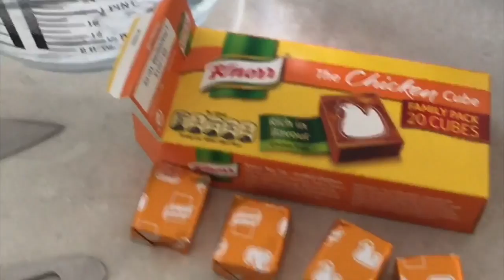Despacito Haremos Sopa de Lentejas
This video shows how to make lentil soup and was made as part of an assessment for Digital Marketing at UWS.